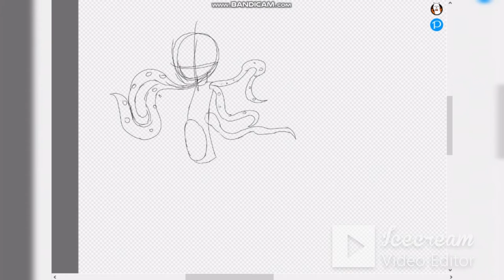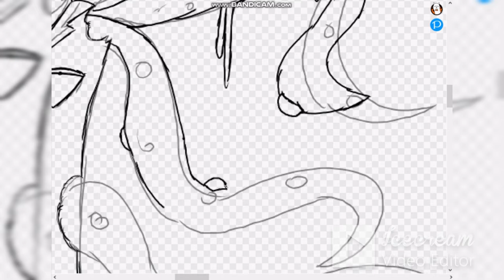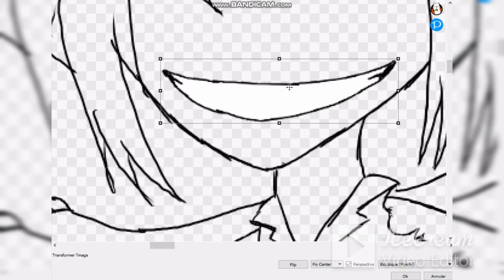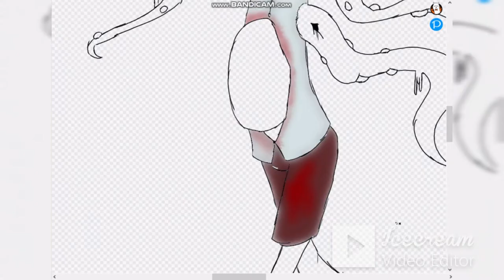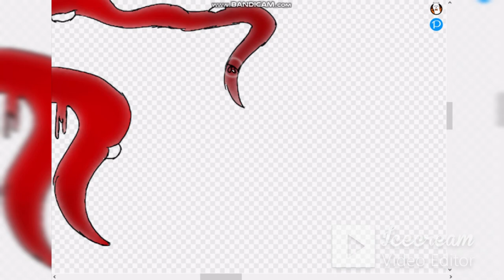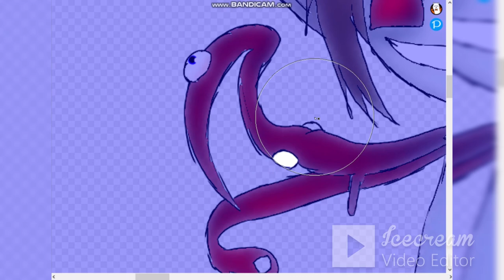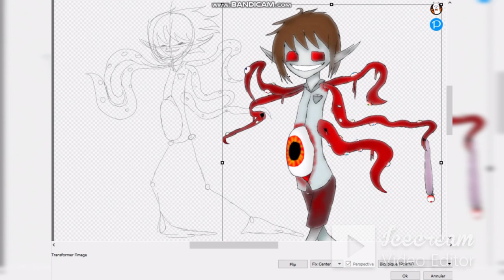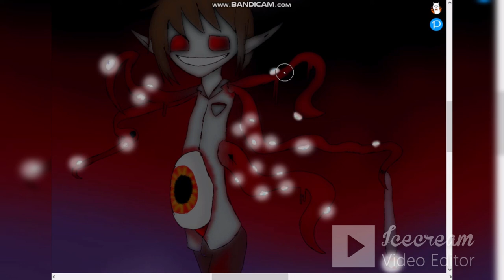[SPEEDPAINT] The Seeker (Monster created by me)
My second time using a graphic tablet, i'm so happy.
Soon my birthday :3
I don't know why I put "Gore speedpaint" because there's no gore (except some blood)
Enjoy :P